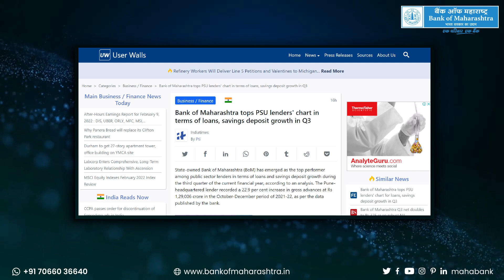Bank of Maharashtra Tops PSU lenders' chart in terms of Loans and Saving Deposit Growth in Q3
Bank of Maharashtra tops PSU lenders' chart in terms of loans and saving deposit growth in Q3. We thank all our esteemed customers, stakeholders and staff members for making us No 1 again.